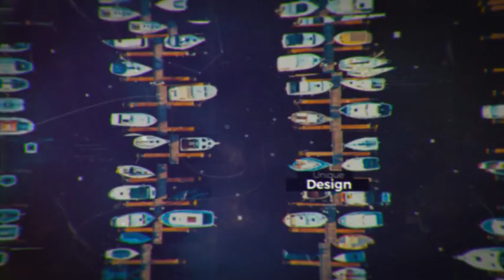After Effects Template: Cinematic Opener